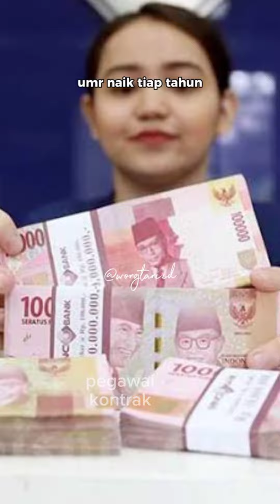JANGAN TURUNKAN DULU HARGA BERAS PAK ,,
PAK PRESIDEN, JANGAN TURUNKAN DULU HARGA BERAS PAK ,,